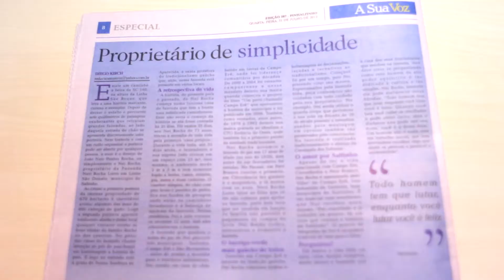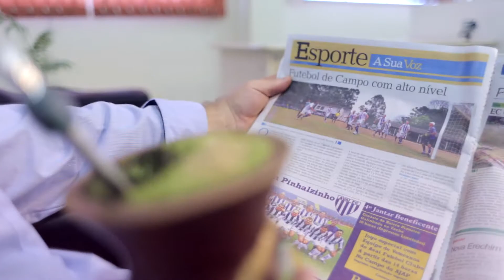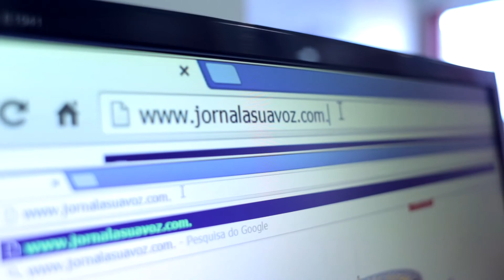Jornal A Sua Voz - 2013